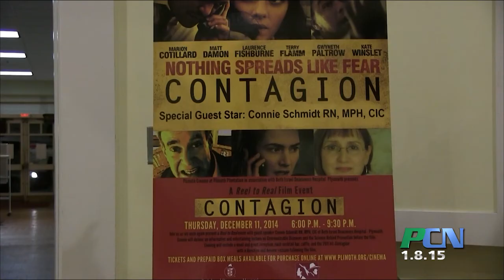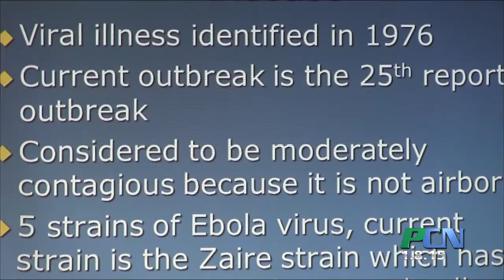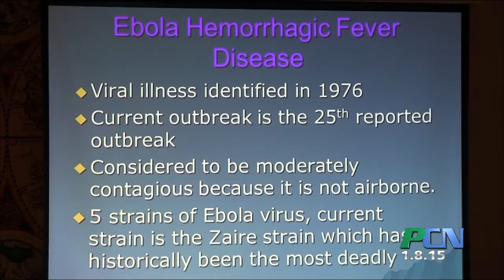PCN Contagion at Plimoth Cinema with BID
PCN PACTV Community News Contagion at Plimoth Cinema with BID

With much in the news about Ebola….. Plimoth Cinema hosted the movie Contagion.  They invited the communicable disease expert from Beth Israel Hospital to talk about how this area can be educated about diseases that may affect any community.